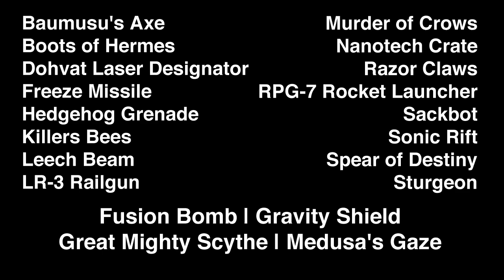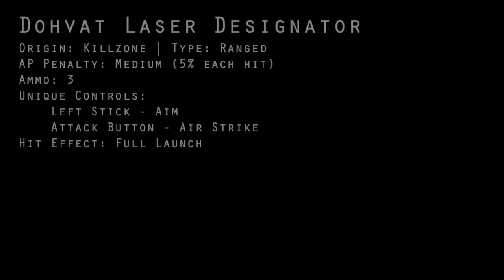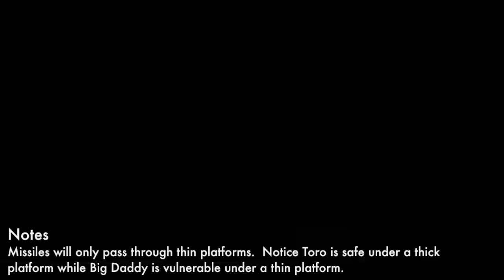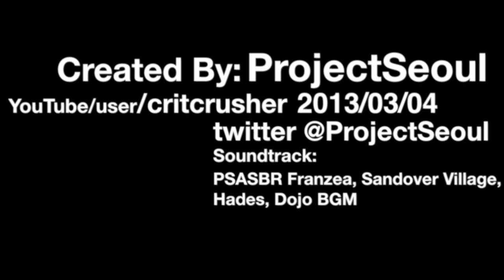PlayStation All-Stars Battle Royale / PSASBR: Item Guide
Time-coded Table of Contents in Description!  Ok this one took a bit of effort!  Here is a detailed Item Guide for all items in PSASBR.

Baumusu's Axe - 0:10
Boots of Hermes - 0:39
Dohvat Laser Designator - 1:21
Freeze Missile - 2:10
Hedgehog Grenade - 2:58
Killers Bees - 3:41
Leech Beam - 4:26
LR-3 Railgun - 5:02
Murder of Crows - 5:44
Nanotech Crate - 6:06
Razor Claws - 6:27
RPG-7 Rocket Launcher - 7:06
Sackbot - 7:26
Sonic Rift - 8:07
Spear of Destiny - 8:27
Sturgeon - 8:49
Fusion Bomb - 9:13
Gravity Shield - 9:54
Great Mighty Scythe - 10:35
Medusa's Gaze - 11:17

Game: PlayStation All-Stars Battle Royale
Stage(s): Practice Medium
Language: English
Console: PlayStation 3
Player(s): ProjectSeoul
Recorded and Edited by ProjectSeoul
Date Recorded: 2013/03/04